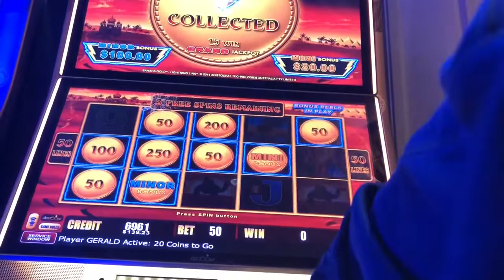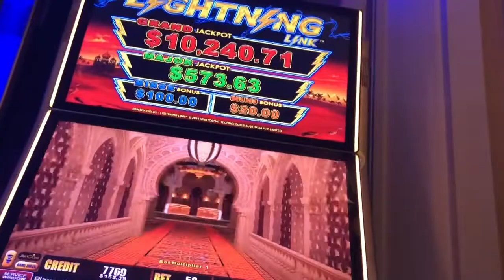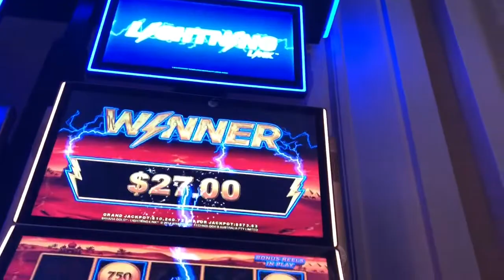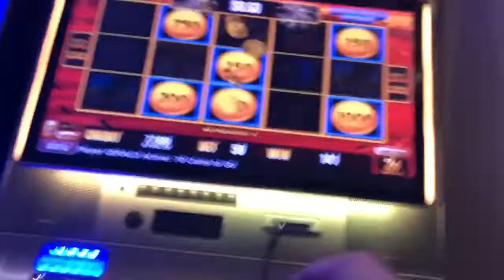Lightning link Sahara gold slot machine bonuses with a big win!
Tried this version and came across these bonuses for some good wins here! Sorry for the horrible camera angles on some of these bonuses as I was trying not to be seen by security! $1 bets